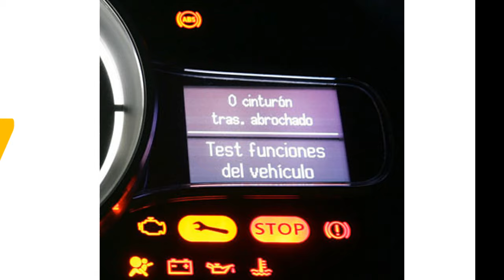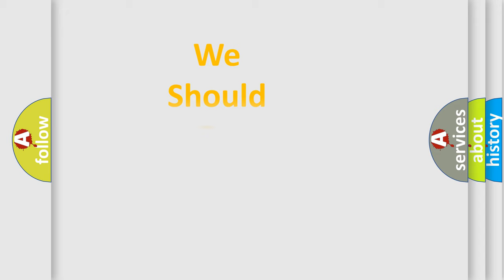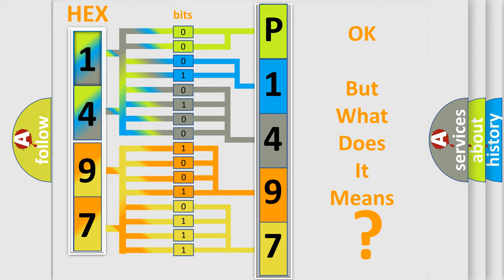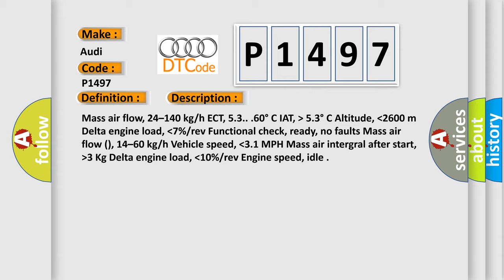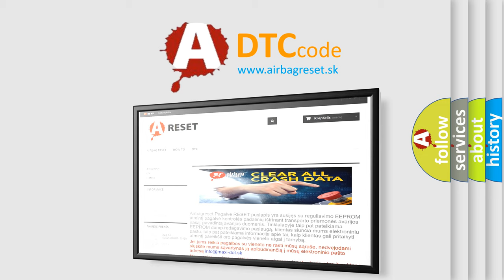DTC Audi P1497 Short Explanation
Contents:
0:21 Basic DTC analysis according to OBD2 protocol standard.
1:48 Insight into programming
2:58 A diagnostically understandable description of the Diagnostic Trouble Code
3:05 Basic error definition

Make:
Audi
Code:
P1497
Definition:
Secondary Air Injection System Insufficient Flow Bank 3
Description:
Mass air flow, 24–140 kg or h ECT, 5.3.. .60° C IAT,higher then5.3° C Altitude,lower then2600 m Delta engine load,lower then7% or rev Functional check, ready, no faults Mass air flow (), 14–60 kg or h Vehicle speed,lower then3.1 MPH Mass air intergral after start,higher then 3 Kg Delta engine load,lower then10% or rev Engine speed, idle